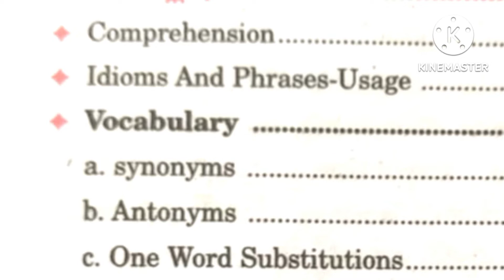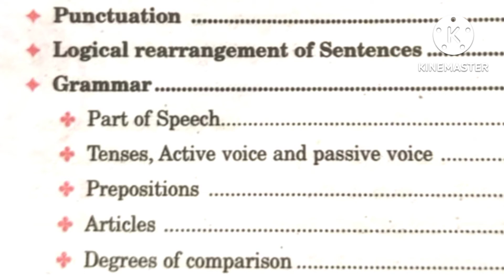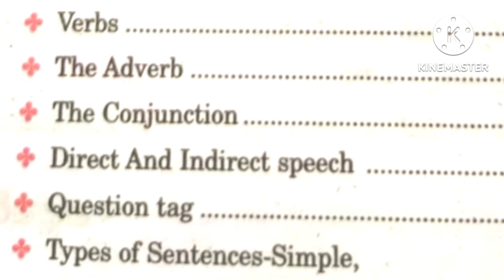Group-4 English Exam Syllabus A.P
Group-4 English Exam Syllabus A.P ‎@BUJJI BABU SPOKEN ENGLISH